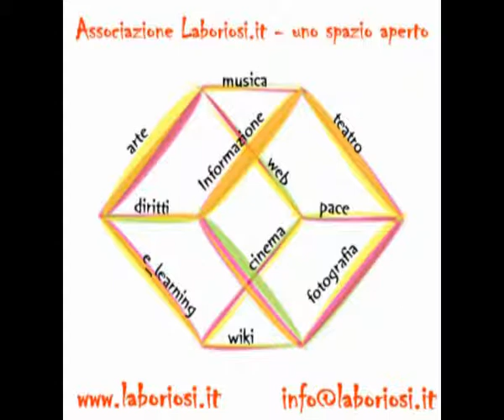Intervista ad Antonio Franzese e Alfonso Annunziata (Compagnia Teatrale Gli Amici del Signor G)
Laboriosi in Tour 2009/2010 - Rassegna Teatrale Teatro Auditorium Saviano - Giacomo Ambrosino intervista Antonio Franzese e Alfonso Annunziata (Attori Compagnia Teatrale Gli Amici del Signor G)